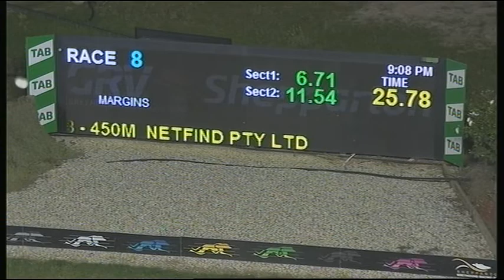SHP MON 20 APR 20 R8